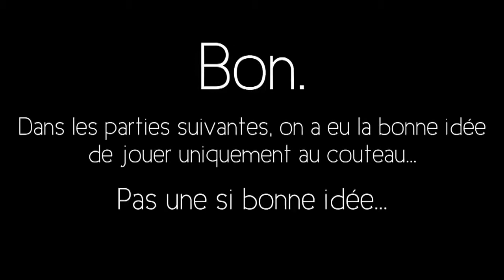Délire sur Call Of Duty Ghosts ! Funtage